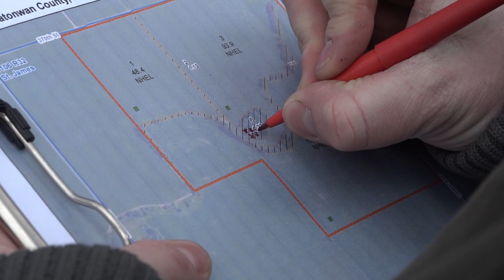Buckthorn Management First steps: Reducing the Soybean Aphid Host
Award Winning Videos! This 4-part video series won the 2019 National Silver award in the TV, VIDEO category for the National Association of Extension Professionals.

For more information about buckthorn identification and management and ecosystem impacts visit UMN Extension's Invasive Plants in Forests YouTube playlist, starting

Featuring farmers Michael Lynch (Watonwan County) and Rochelle Krusemark (Martin County).  Video by Extension Forestry Educators Angela Gupta, Michael Reichenbach, and Gary Wyatt. Produced and directed by Audrey Favorito, Wild Carrot Productions, Llc. This video was produced with Support from Minnesota Soybean Research and Promotion Council.